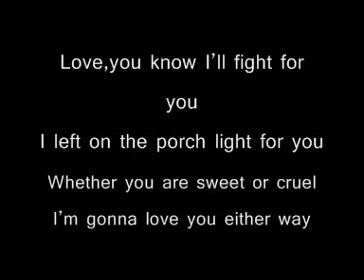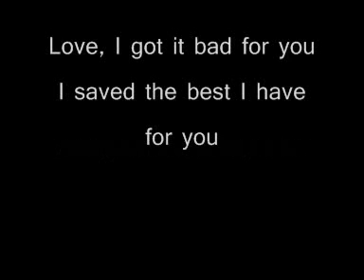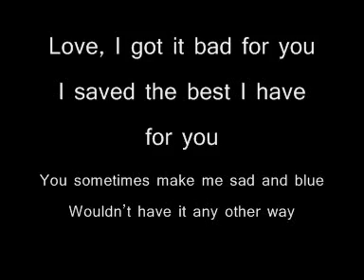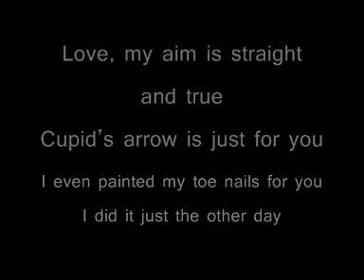Eurovision 2010 - Lena - Satellite - Lyrics on screen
Lena Meyer-Landrut with her song Satellite... It was also the winning song of the eurovision song contest 2010 in Norway!

The music is from the Final of Eurovision 2010
Good luck with singing